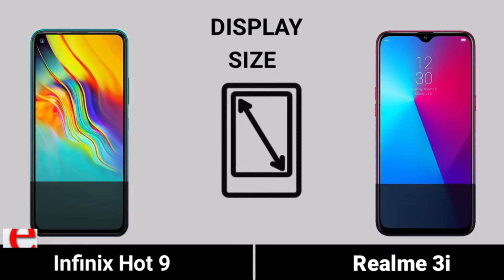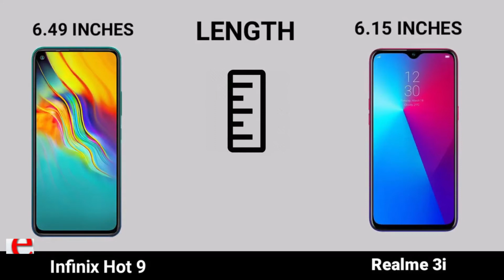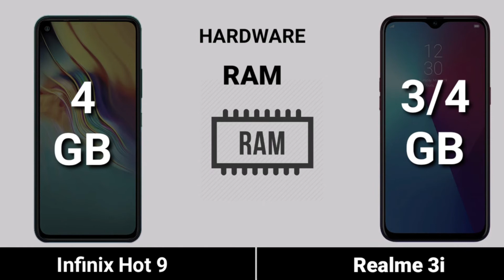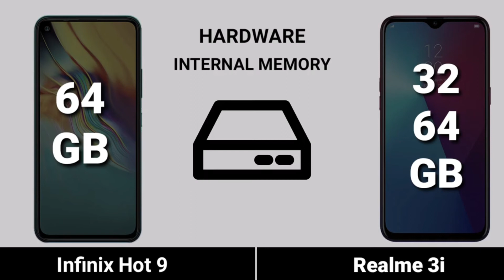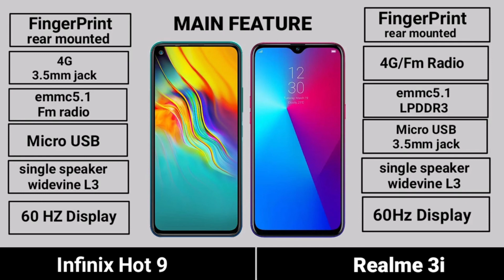Infinix Hot 9 vs realme 3 i Best Smartphone Under 9000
REALME 3i  Vs Infinix Hot 9   full details compression | Best phone under 9000 ?